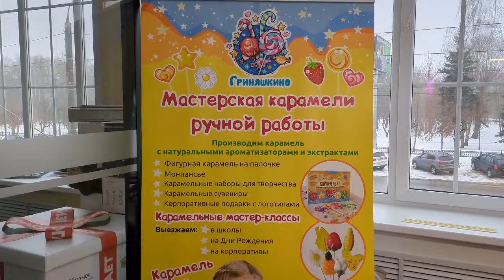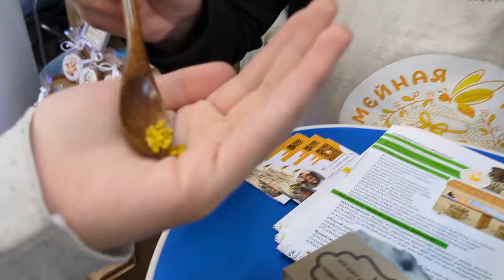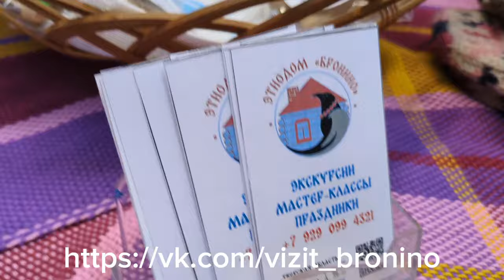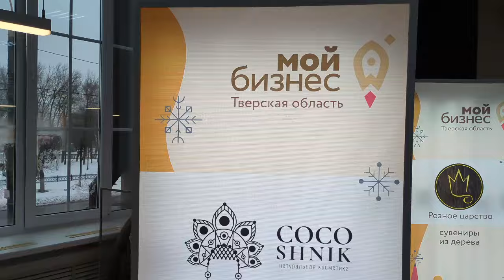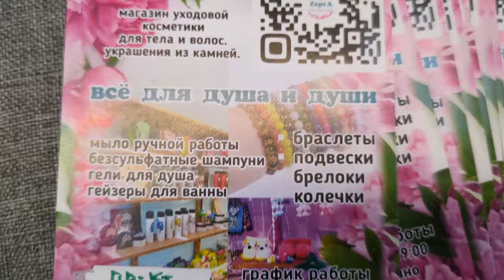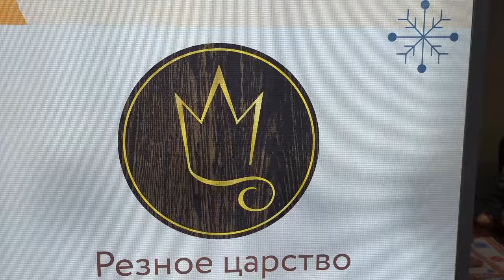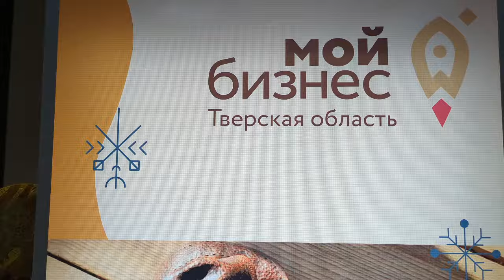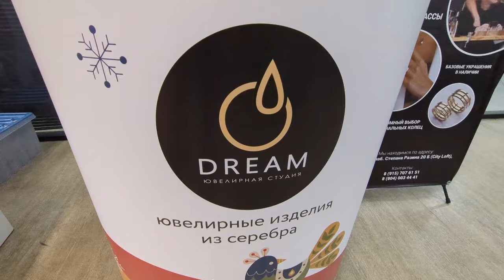Золото Тверских болот - Козлы, кокошники и жирный мёд, но главное Тверской народ! 22 декабря 2023 г.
Друзья, сегодня мы совершенно случайно попали на волшебное мероприятие! Ярмарка Тверских ремесленников, и производителей натуральных продуктов! это было просто потрясающе! Столько замечательных, талантливых и работящих мастеров мы встретили с Варей! Мы забыли что голодные, мы потеряли счёт времени и просто растворились. нет не в товарах и услугах, а в людях!!! Вот оно, наше национальное достояние!!! Люди, мастера влюблённые в жизнь, в родину, в своё дело! Не пожалейте времени посмотреть ролик. Оно того стоит. Я уверена что смогла передать этот бешенный заряд энергии!!!